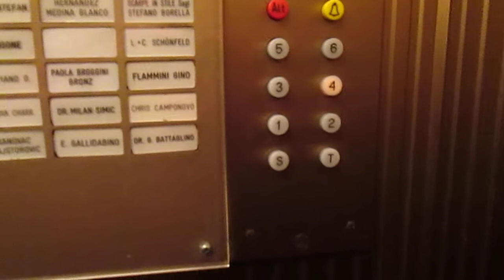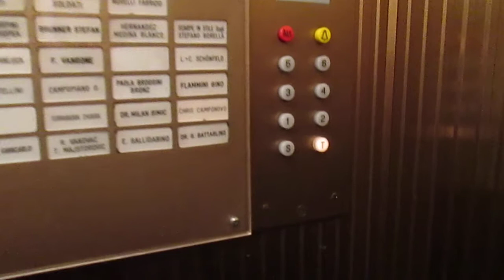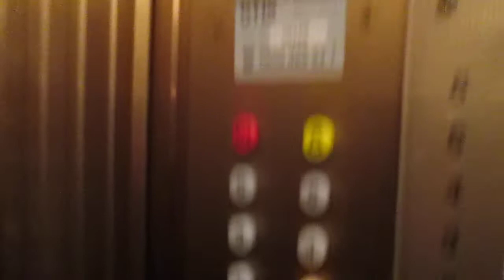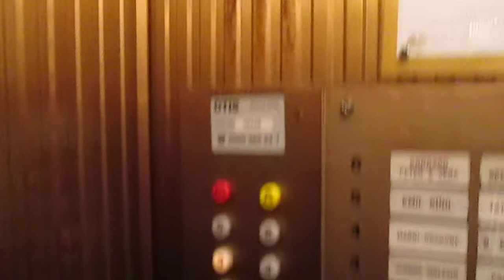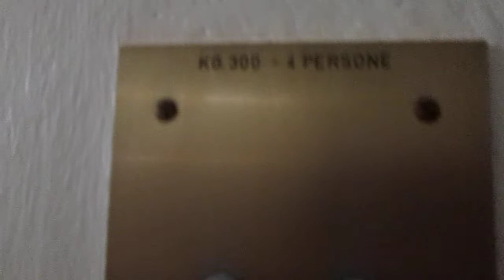2 Lift Fiam @ building "Condominio Meta", Via Molinazzo 14, Lugano-Cassarate Switzerland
Ecco di seguito le caratteristiche tecniche/Following technical informations:

Ascensori/Elevators: 1,2 (Impianto duplex/Duplex elevator system):
-Marca/Brand: Fiam
-Azionamento/Type: Elettrico, a funi/Traction
-Capacità/Capacity: 300 KG / 4 Pers.
-Piani serviti/Floors served: 8(S,T,1,2,3,4,5,6)
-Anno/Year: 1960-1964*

*Questi ascensori insieme agli altri Fiam istallati in Ticino prima del luglio 1964 non sono stati importati e istallati dalla Ascensa Lift SA/these lifts and the others Fiam istalled on Ticino before July 1964, are not importated and istalled by Ascensa Lift SA

Questo condominio ha due entrate; questa (Via Molinazzo 14) e un'altra in Via delle Scuole 34/this building got 2 entrances; this one (Via Molinazzo 14) and another one on Via delle Scuole 34

Purtroppo questi ascensori sono stati cambiati, ecco il video di quelli nuovi/sadly these lifts are replaced, here are the video of the news ones